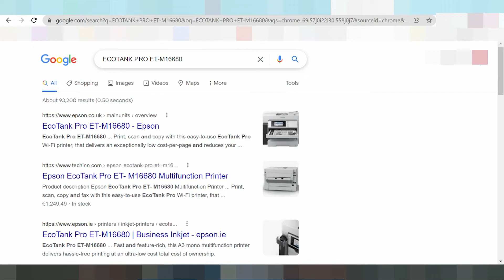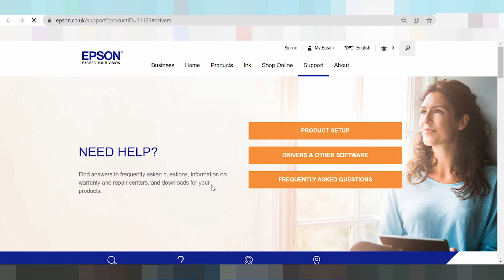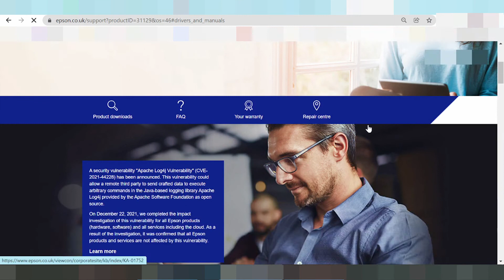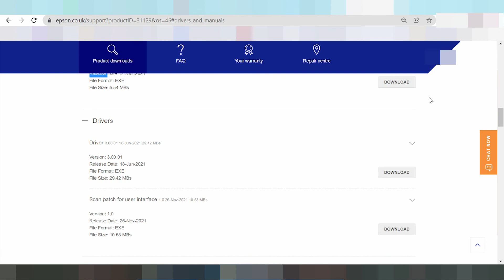ECOTANK PRO ET-M16680 Driver Download Windows 11 Setup Instruction